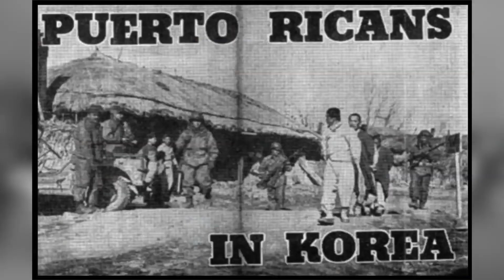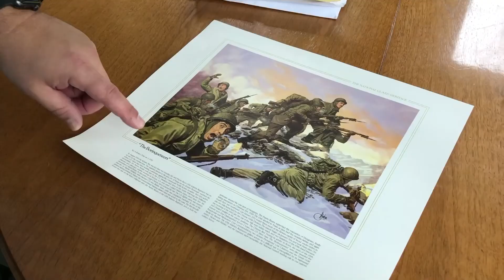Borinquenerrs, la unidad militar latina que defiende a EEUU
La unidad 85 de infantería del ejercito de los Estados Unidos, está conformada en su mayoría por soldados puertorriqueños y en décadas pasadas, participaron en la Segunda Guerra Mundial, la Guerra de Corea y también la guerra de Vietnam.
Samuel Rodríguez, es un ciudadano de Puerto Rico que vive en la ciudad de Washington D.C y que decidió rendir un homenaje a la referida unidad militar, que ha defendido los intereses de los Estados Unidos, y que la historia no les había dado el sitial que se merecen.
“En 2013 se encomendó una ley para reconocer a los soldados de Puerto Rico del año 65, que son conocidos como los Borinquenerrs. Hemos comenzado a dar reconocimiento en vida a los soldados, que estaban olvidados, que estaban enterrados en la historia”, dijo.
Luego de aprobada la Ley, el Congreso de los Estados Unidos aprobó otorgar a la unidad militar una medalla de Oro y Rodríguez ayudó en el diseño de la misma.